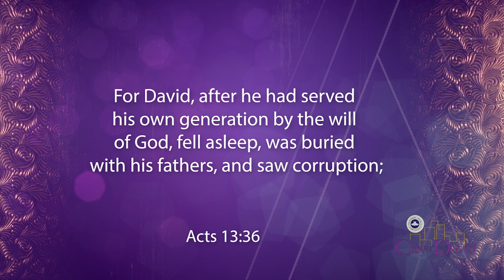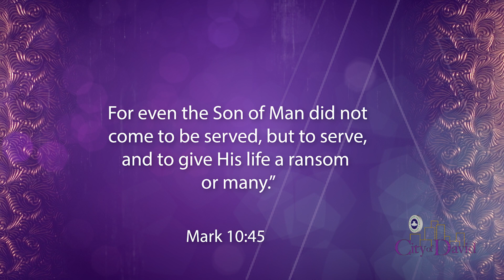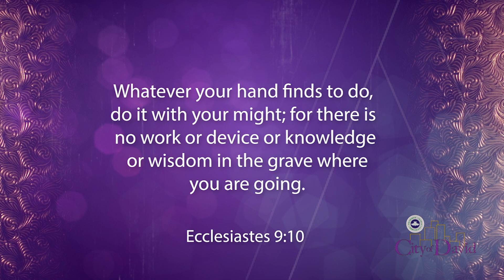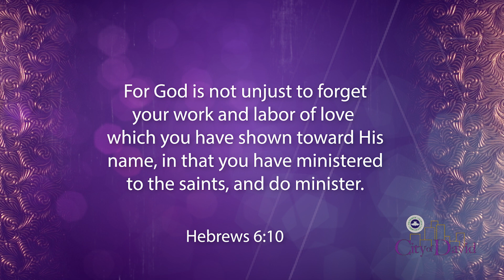HOW DO YOU POSITION YOURSELF BY SERVING : WEEK 21